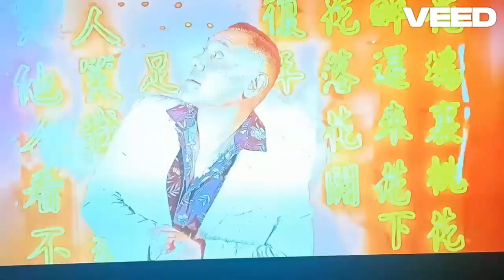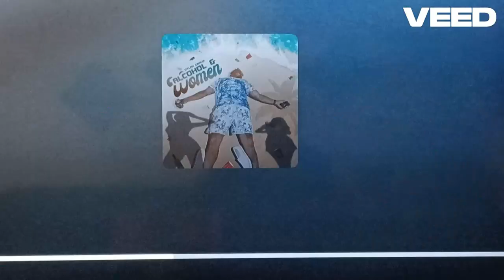MY HOMIE GETTIN DOWN SINGIN